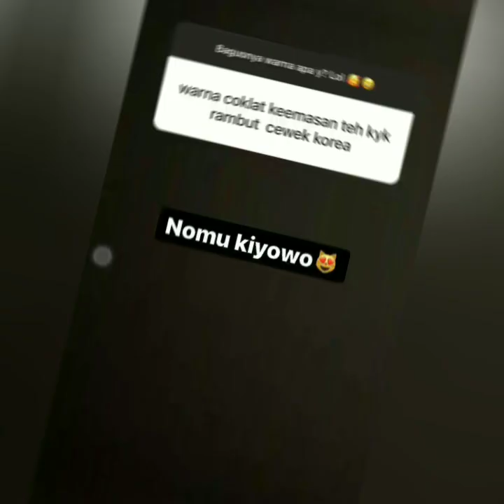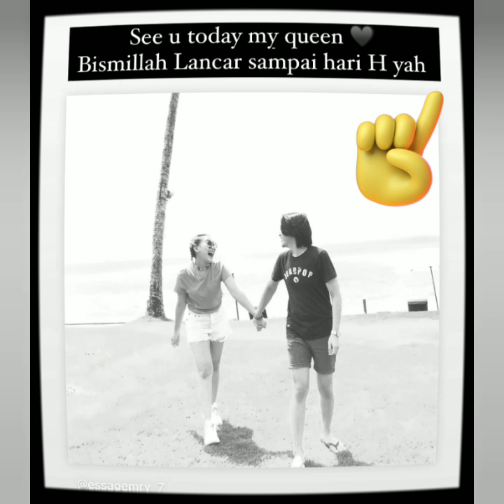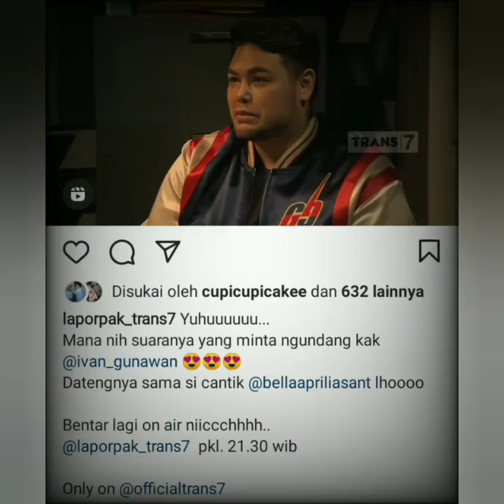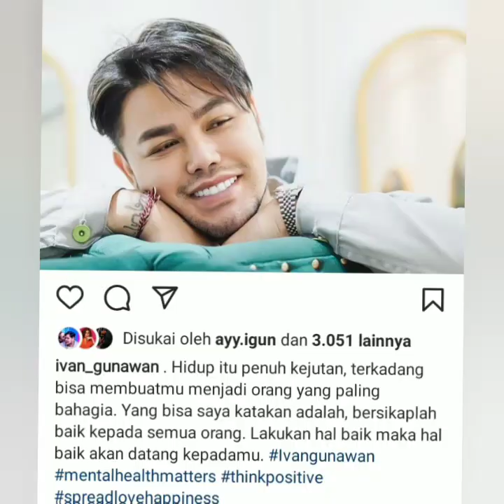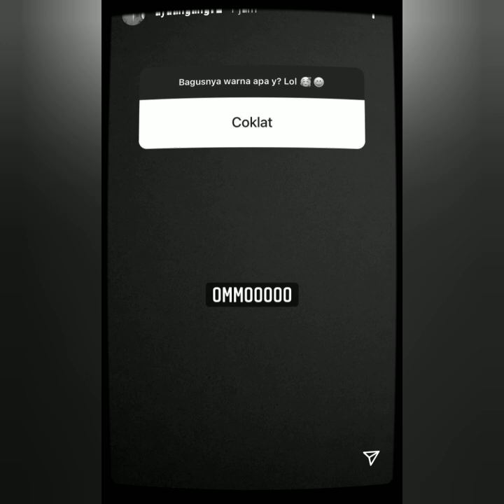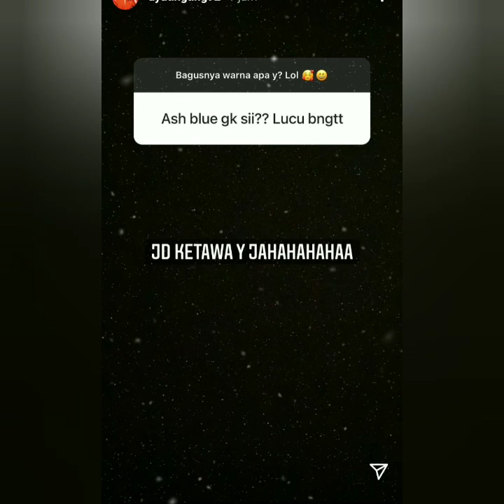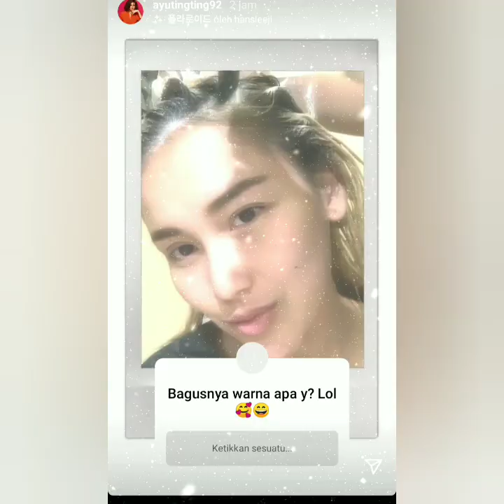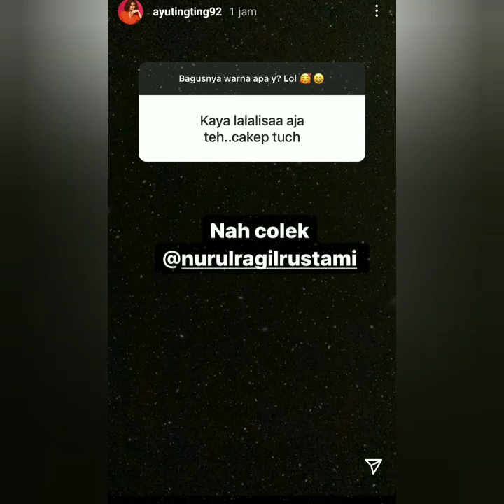BIKIN GEGER SEJAGAD RAYA. ISI IGS SAHABAT AYUTT ESAOMRY TULIS UCAPAN INI..!!